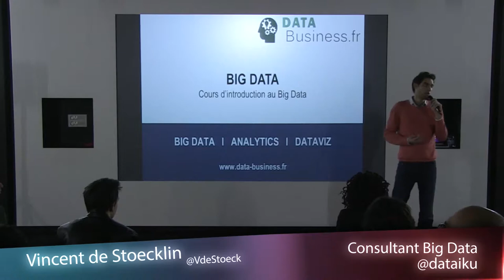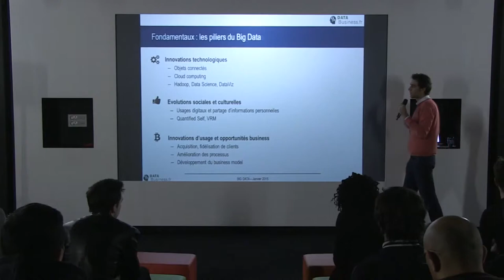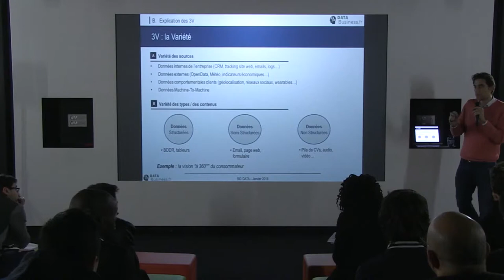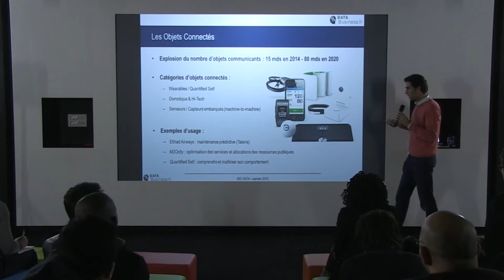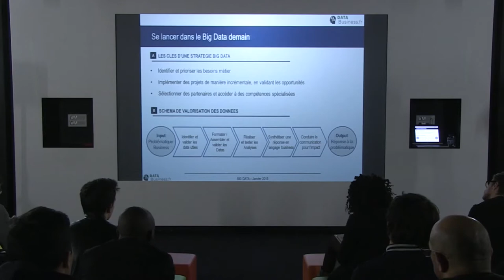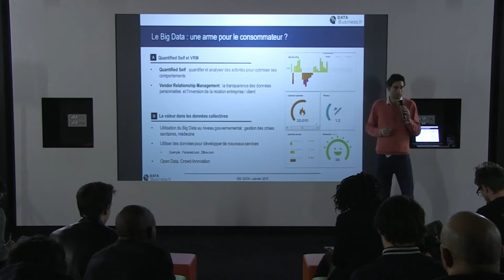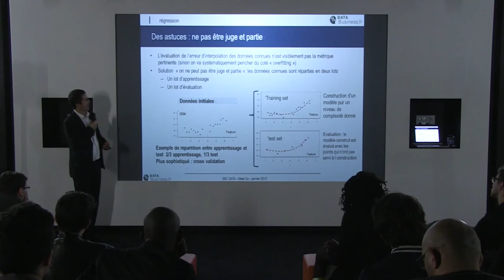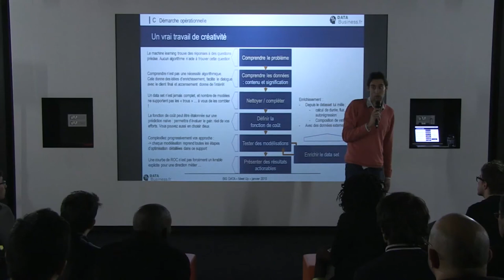CONF@42 - DATA Business - Introduction au Big Data